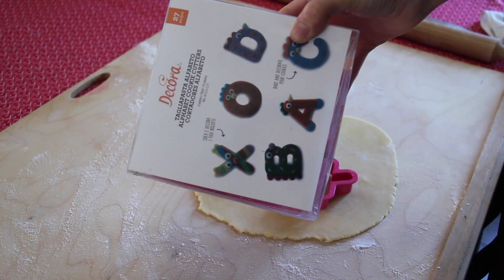CROSTATA DI RICOTTA E MARMELLATA | Easy jam tart | Le ricette di DELIZIEePASTICCi di Marzia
Scarica il printable della ricetta, lo trovi qui sotto!!! ⬇️

Adoro questa ricetta, l'avevo notata dal blog di Chiara Passion, grande fonte d'ispirazione ed ho voluto subito provarla!! E' una crostata facile super golosa, il ripieno rimane morbido e delicato e non risulta affatto stucchevole! 😍 Personalizzate la ricetta a seconda dei vostri gusti, potete aggiungere un po' di cacao se volete ottenere una frolla più cioccolatosa e potete sostituire la marmellata ai lamponi con quella che vi piace di più!
Spesso mi chiedete dove potete trovare le ricette scritte quindi ho pensato che volta per volta vi preparerò il printable che potrete scaricare e conservare (e magari anche stampare!)!

-Nel video ho utilizzato i coppapasta alfabeto di DECORA che potete trovare qui

Grazie di cuore a tutti gli iscritti e a tutti quelli che condividono e commentano i miei video, vi adoro!! 💗